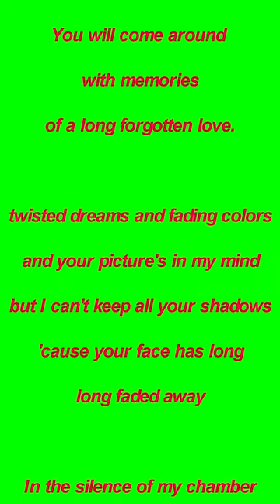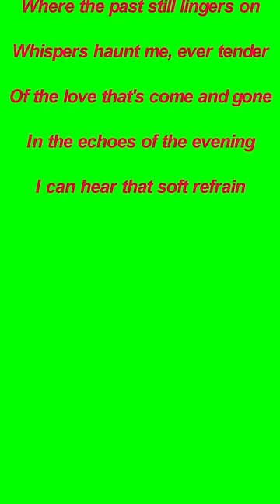Echoes of Forgotten Love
Lyrics
I am an old music teller
I sing this words about my love
a love forgotten along the years
when the time was clearly mine.

When the night comes with the shadows
and the moon is shining above
You will come around with memories
of a long forgotten love.
twisted dreams and fading colors
and your picture's in my mind
but I can't keep all your shadows
'cause your face has long long faded away

In the silence of my chamber
Where the past still lingers on
Whispers haunt me, ever tender
Of the love that's come and gone
In the echoes of the evening
I can hear that soft refrain